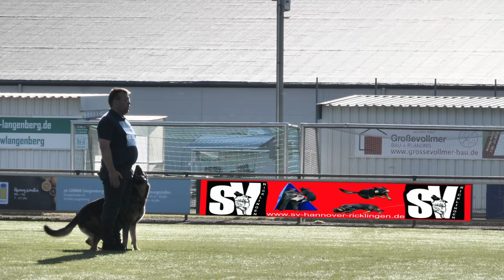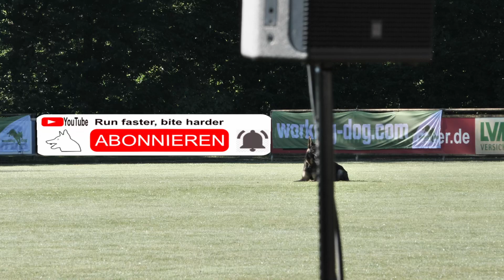SV Bundes FCI 2022 in Langenberg / LG 07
Lars Rist mit dem Rüden  Alfred von den Wannaer Höhen LG 01
00:00 - Start
00:05 - Freifolge
01:41 - Sitz
01:58 - Platz
02:25 - Steh
02:46 - Bringen
03:05 - 1m Hürde
03:26 - Schrägwand
03:49 - Voraus